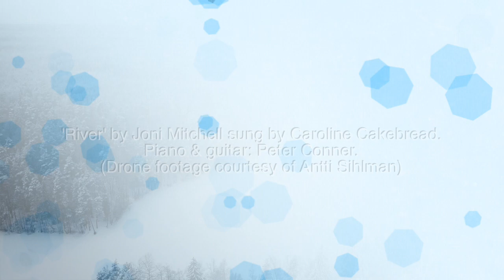RIVER by Joni Mitchell sung by Caroline Cakebread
Guitar, piano and video production: Peter Conner.
Drone footage courtesy of Antti Sihlman.